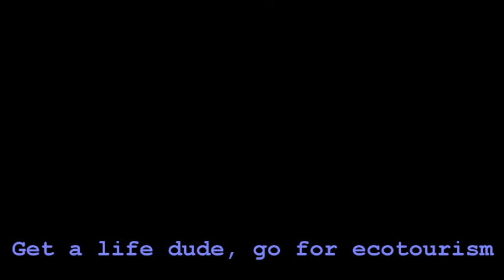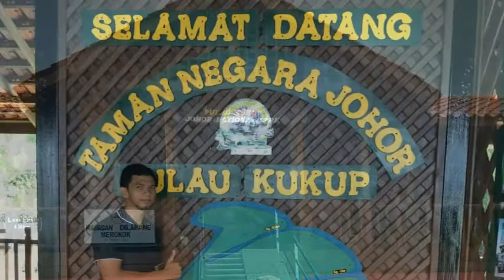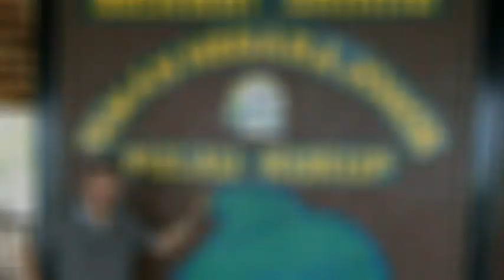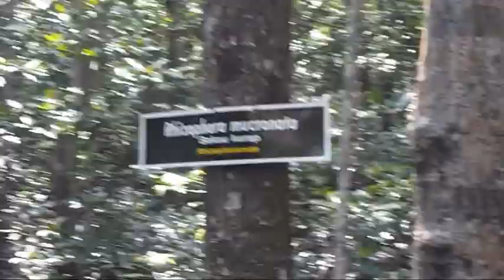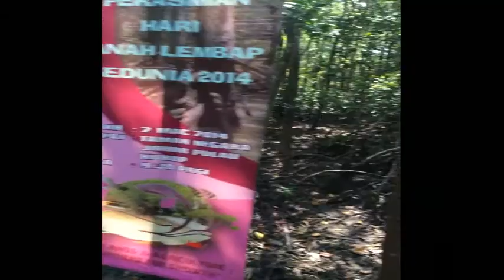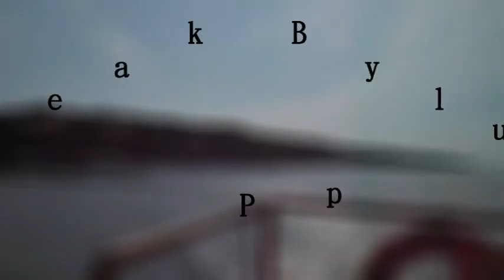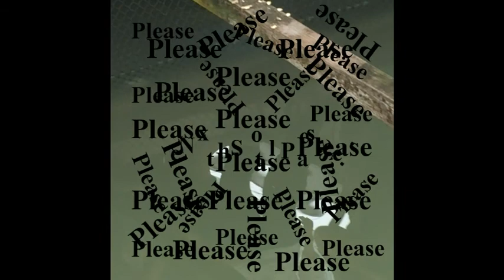Ecotourism To Pulau Kukup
Environment Project, Prepared for Dr. Shamila